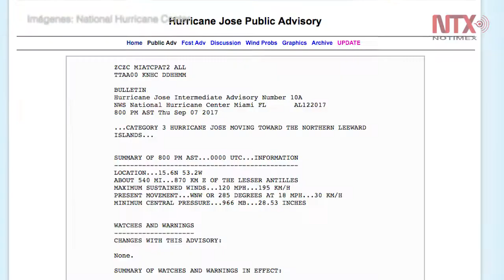Huracán José alcanza Categoría 3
José es uno de los tres huracanes activos en este momento. Irma avanza por el Caribe hacia
Miami, mientras Katia está en el Golfo de México.